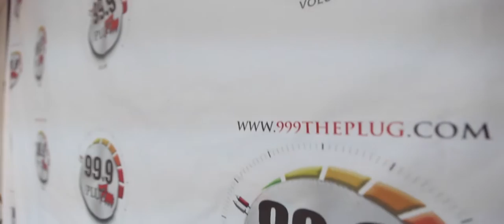LEGENDARY RAP BATTLE Round 2// Ab$oloot 80 Proof // 106 & Plug // 99.9 The Plug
Troy Vent & 99.9 The Plug Host their weekly rap battle featuring Baker Gang's own Ab$oloot 80 Proof and Cha$e L.A.

Filmed By
Real As It Gets Inc.